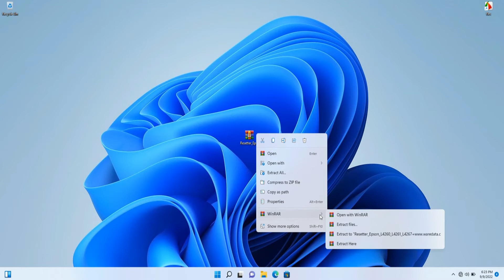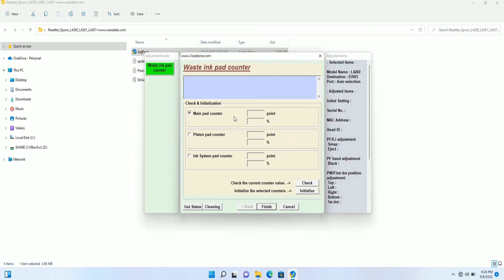How to Reset Epson L4260 With Resetter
Tutorial How to Reset Epson L4260 With Resetter (Adjustment Program).